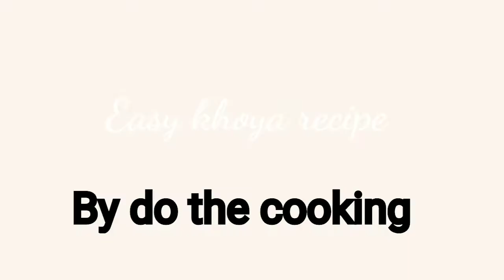Khoya Recipe | Homemade Khoya Recipe by do the cooking